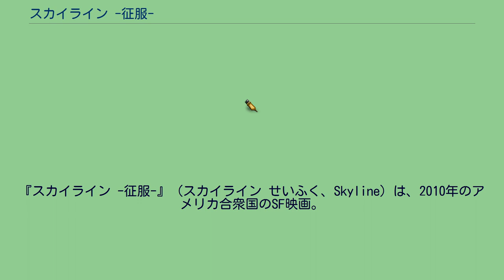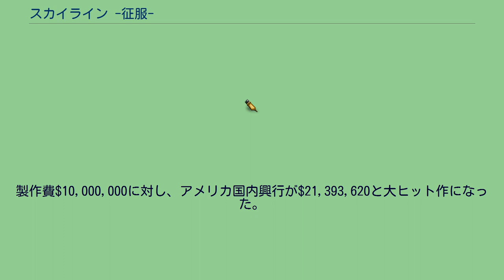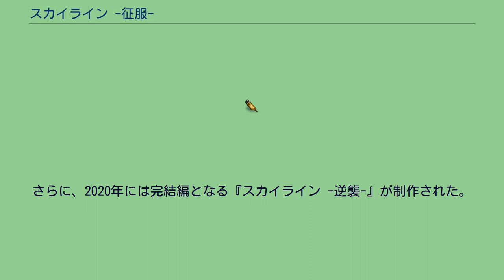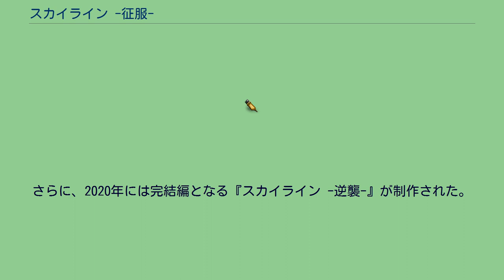スカイライン -征服-